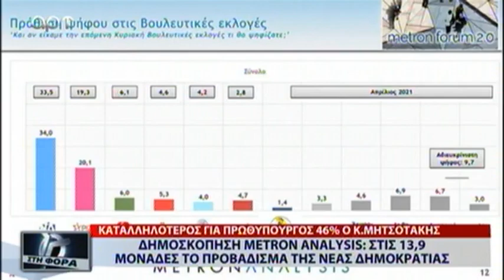ΕΞΑΦΑΝΙΣΤΗΚΕ Η ''ΔΗΜΗΤΡΑ'' ΤΗΣ ΛΕΣΒΟΥ Η ΙΣΤΟΡΙΑ ΤΗΣ ΕΓΙΝΕ ΓΝΩΣΤΗ ΧΑΡΗ ΣΤΟ ΠΡΟΣΦΥΓΙΚΟ